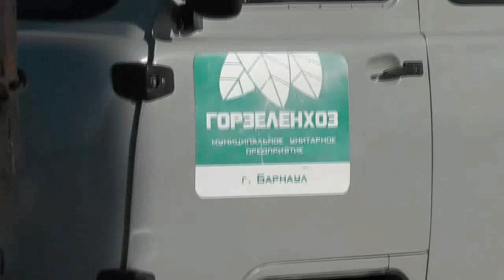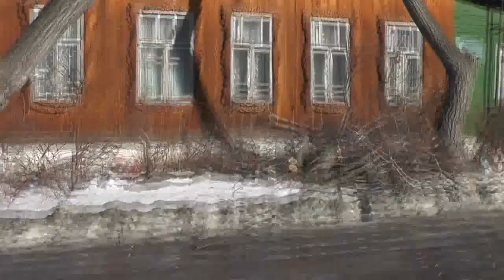Деревья возле нашего храма – служба города. 19. 03. 2014